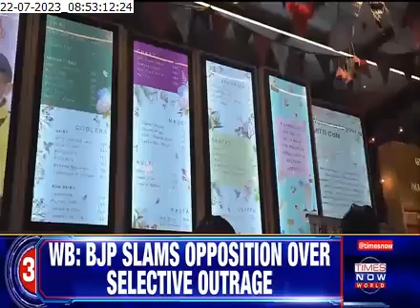CSMIA launches Mittif Cafe- Times Now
In collaboration with Mitti Café, MumbaiAirport is thrilled to bring you an inclusive café, that empowers the specially-abled workforce. This further serves as a testament to our shared dedication fostering an all-embracing atmosphere.